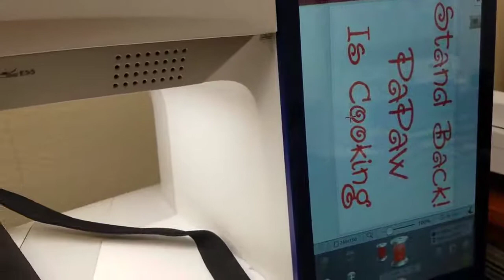PawPaw Apron, Funny Gift For Bad Cook, Grandparent, Custom Personalize, PePaw, Gramps, Pop, AGFT 305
PawPaw Apron, Funny Gift For Bad Cook, Grandparent, Custom Personalize, PePaw, Gramps, Poppy, Pa, Wife, Husband, Opa, Ships TODAY, AGFT 305